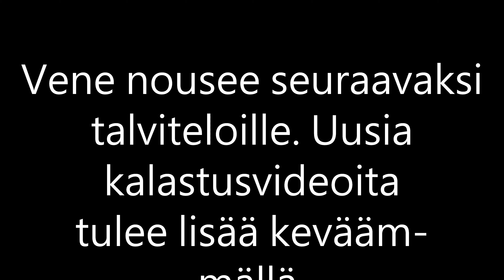Kaupunkikalastaja osa 4 - Löydettiin verkot, muttei saalista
Nostettiin verkot ylös ja naarattiin kadonneet verkot. Ilmeisesti jäät olivat vieneet tupuliin.

Törmättiin myös kummallisen näköiseen meriolioon.